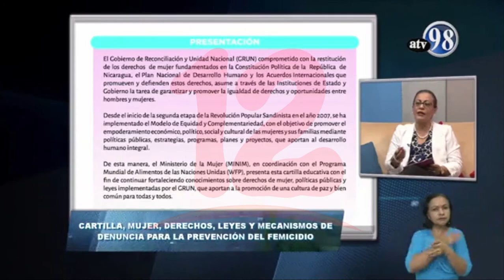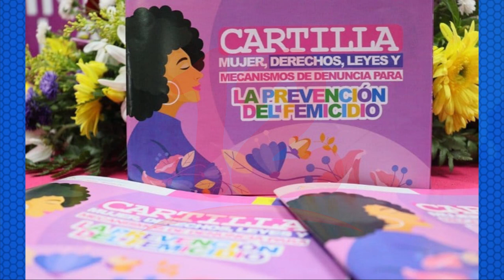Destacan importancia de la cartilla para prevenir femicidios en Nicaragua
Ministra de la familia destaca la importancia de la cartilla para prevenir femicidios en Nicaragua